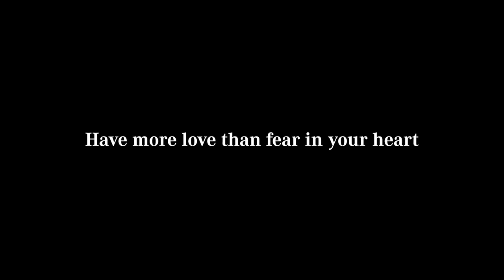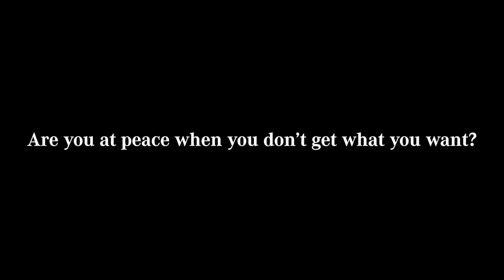HOW MANY SIDES ?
Beat by @prodhicap
Mixed & Mastered by @nudo.music
Recorded at @laseptima_barcelona
Visuals by @purefilmsav @zambottifilms @jenracio @edu.tejera97
Location: @global_trace_studio

Lyrics

dark flows from my dark soul and my self lows
Arose, cut through the fears that i held closely
Hell knows me so for my enemies wrote this as a death note
Peace, not found in my ego
I release
Verses in beats
Insecurities for
You to judge me
Just know that
You’ll know me
as closely
as you know yourself

Rolling in the deep like Adele
No need to Seek help i know myself well
I do this shit proudly
Following my dreams I prevail
I go through shit while all they do is talk about me
Focus on detail/the tale of the story imma tell like hasel
I’ll end up in a cell offending somebody then bail myself out of it
Leave the country like Chapelle bitch im outta state

Love that I once had won’t come back the same
Changed by the game or will I change the game
Tried to remain sane through the pain
But I feel myself slowing going insane cause
In The Weeknd I'm alone again past 9.  Six9ine
Tryna get free or die trying
Nobody’s hitting up my line
But I keep writing I’ll be (fine )

I want this shit more than my next breath
And if it cant me than choke me to death
I don't wanna live a life i detest meaning less like the rest so i reveal u the real me
Don’t want your love I need you to feel me
Check me if i'm lying Catch me if u can
Regrets before dying laying in bed
Scare me so I promise to never rest

Had a cardiac arrest cause my heart beats sense and it does not heal
Sometimes outta love sometimes outta fear
The war of art is my battlefield
cause When I
shed my tears
Nobody was near
And now I
feel like a coward
She wanted to love me (and) I wouldn’t allow her
started as soulmates ended like the twin towers

Look what u made me do
Drove me crazy left me confused
Drowning in tears
that you never knew
Searching for myself in songs
still belonging to u
I know i was cruel
but my love needed your approval
Telling my truth
You left with my soul
And gave me a story to tell
Life after death in my world

I release
Verses in beats
Insecurities for
Just know that
You’ll know me
as closely